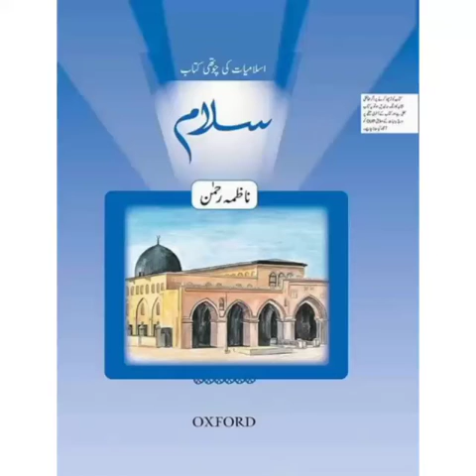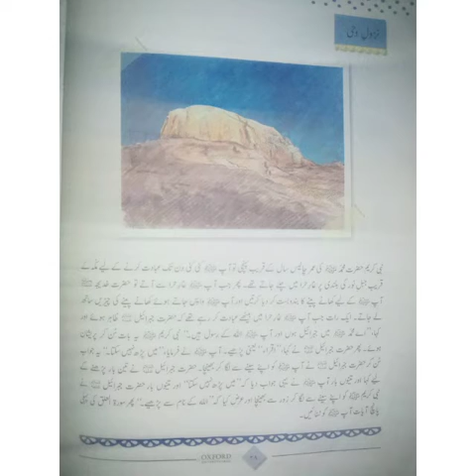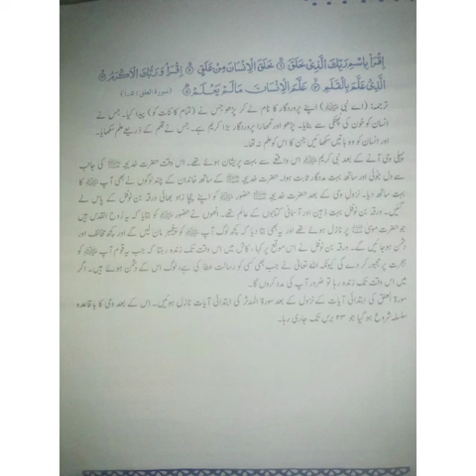Islamiyat Class 4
نزول وحی